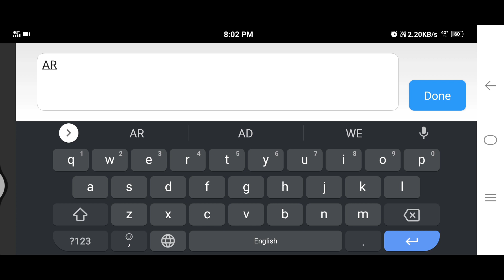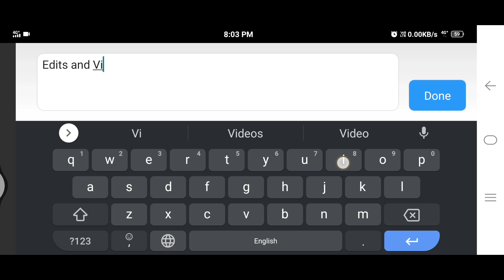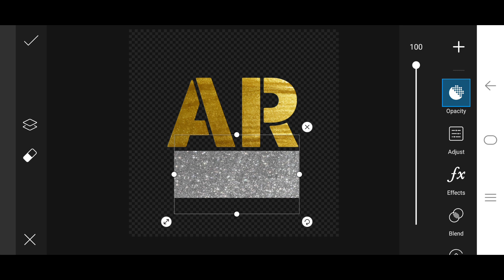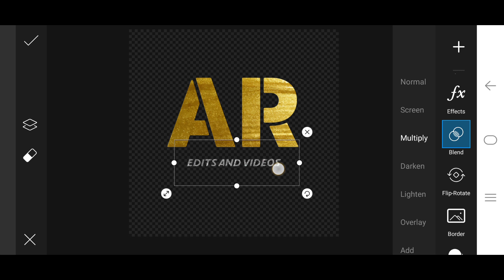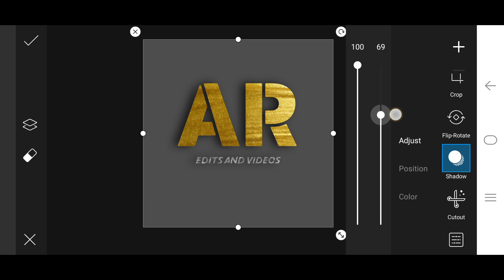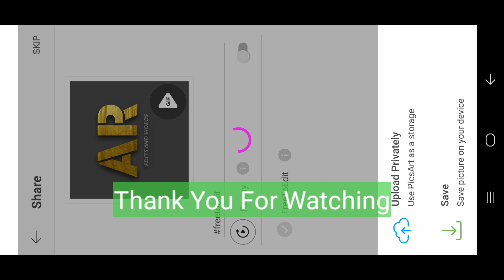How I made my Channel LOGO | Professional 3D Logo design in Picsart | Only 5mins !!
I made a Video on how i made channel profile for this channel
hope its useful for you , friends

OR

logo design
3d logo design
how to create logo for channel